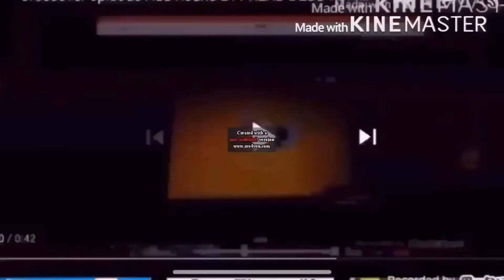Crossover episode Add Round 226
Next is TROC3 Merge Intro